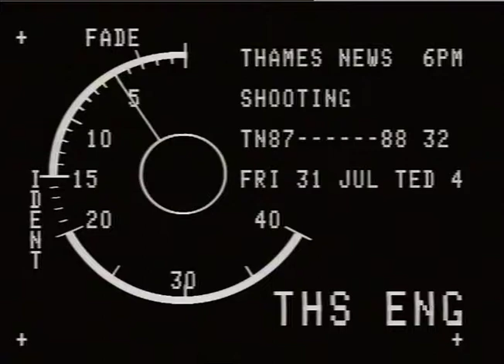TN-87-088-032.m4v | Thames News Archive Footage